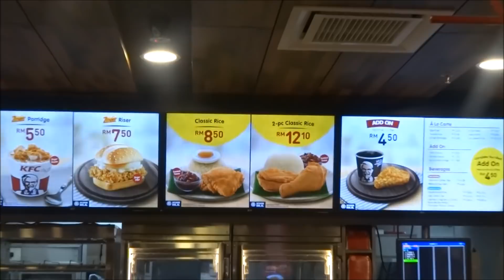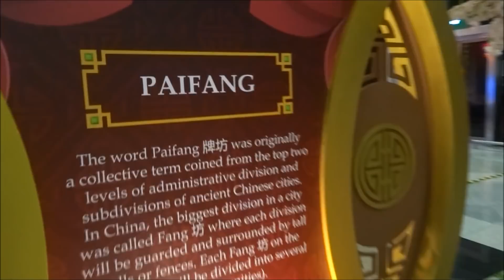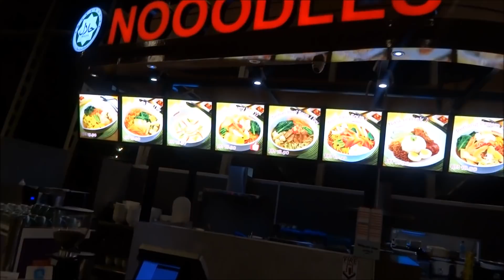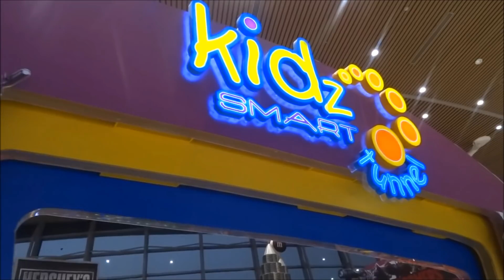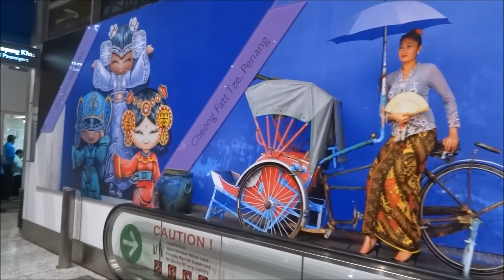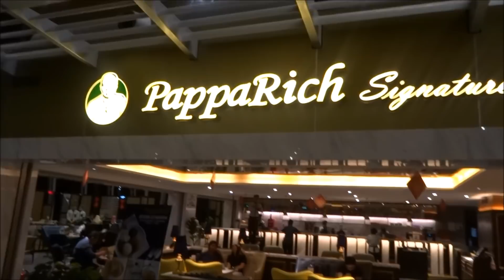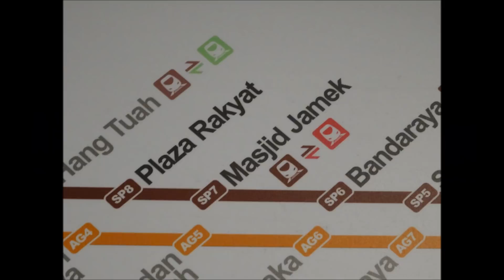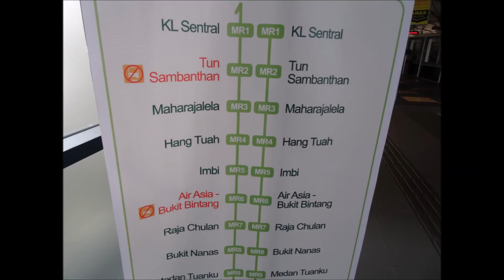KUALA LUMPUR AIRPORT, KLIA2, KUALA LUMPUR INTERNATIONAL AIRPORT, MALAYSIA INTERNATIONAL AIRPORT,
KUALA LUMPUR AIRPORT, KLIA2, KUALA LUMPUR INTERNATIONAL AIRPORT, MALAYSIA INTERNATIONAL AIRPORT, Kuala Lumpur International Airport (KLIA) (Malay: Lapangan Terbang Antarabangsa Kuala Lumpur) is Malaysia's main international airport and one of the major airports in Southeast Asia and worldwide. It is located in Sepang District of Selangor, approximately 45 kilometres (28 mi) south of Kuala Lumpur city centre and serves the Greater Klang Valley conurbation.

KLIA is the largest and busiest airport in Malaysia. In 2017, it handled 58,554,627 passengers and 710,186 tonnes of cargo. It is the world's 23rd-busiest airport by total passenger traffic.

The airport is operated by Malaysia Airports (MAHB) Sepang Sdn Bhd and is the major hub of Malaysia Airlines, MASkargo, AirAsia, AirAsia X, Malindo Air, UPS Airlines and AsiaCargo Express.  The airport is part of the KLIA Aeropolis, and is made up of two main terminals; the original Main Terminal Building and the new terminal 2, or also known as KLIA2. The airport's Main Terminal Building is designed by Japanese architect Kisho Kurokawa, with an emphasis of natural lighting within the airport complex. Spanning 38.4m along a grid pattern allowing for future expansions, the abstract symbolic architecture by the late Kisho Kurokawa encompasses the Islamic geometry and cutting edge technology with the tropical rainforest in mind.

Main Terminal Building

Malaysia Airlines at Contact Pier
The KLIA Main Terminal Building (MTB) is located in between the two runways. The floor area of the terminal covers 390,000 m2 (4,200,000 sq ft) and the building consists of 39 square roof units, which enables future expansion of the building. There are a total of 216 check-in counters, located in 6 different islands, identified by the letters A – M (excluding I). Multi check-in services are available, designed for the use of all passengers arriving, departing or in transit. Self check in facilities are available in this airport since 2007,[20][21] and KLM was the first airline to use the Common-use self-service kiosks.

Towards baggage claim area for international arrival at Main Terminal.
The contact pier is an extension of the main terminal building with gates marked with prefix A and B for domestic departures, G and H for international flights. The gate allocation is based on operational requirements, although it has been observed that Malaysia Airlines has been operating most of its operations out from the contact pier.

Satellite terminal A

Interior of the Satellite Terminal
The 176,000 square metres (1,890,000 sq ft) satellite building accommodates international flights departing and arriving at KLIA. Passengers have to travel to the satellite building via the Aerotrain. There is a wide array of duty-free shops and prestige brand boutiques in the satellite building. This includes international brands such as Burberry, Harrods, Montblanc, Salvatore Ferragamo. Among all international labels available within the terminal, some boutiques such as Harrods are only available in the airport. A number of restaurants and international airlines' lounges are available as well as an Airside Transit Hotel.

Within the terminal, wireless internet (Wi-Fi) is provided free of charge. The terminal also has prayer rooms, showers and massage service. Various lounge areas are provided, some including children's play areas and movie lounge, broadcasting movie and sport channels.[22] The terminal also features a natural rainforest in the middle of the terminal, exhibiting the Malaysian rainforests.

Palm trees in the satellite building

Satellite building near the Aerotrain
Under Malaysia Airports Berhad retail optimisation plan, the retail space in satellite terminal A will be further optimised to increase its revenue derived from commercial space rental and a percentage of sale receipts to 50% by year 2010 which currently stands at 35%. Some notable improvements that will be seen after the refurbishments will be the Jungle Boardwalk[23] which will be the first of its kind in the world and larger mezzanine floor to accommodate F&B outlets and viewing galleries.[24]

The gates in Satellite Terminal A have the prefix C.The Satellite A terminal has 27 boarding gates altogether.

klia2 (Terminal 2)

The terminal logo

The bird-eye view of KLIA Main Terminal Building (bottom) and KLIA2 (Top)